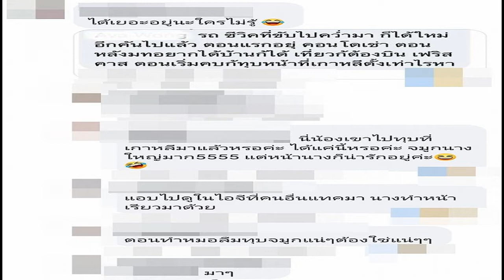คำขอร้องที่ เป๊ก สัณณ์ชัย ทำให้ อิงอิง แต่ธัญญ่า ไม่เคยได้เลยตลอด 3 ปี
ขณะที่ฝั่งนักศึกษาสาวคนดังกล่าวก็ได้ออกมาคอมเม้นต์ตอบชาวเน็ตที่เข้ามาถามว่าเรื่องที่เกิดขึ้น เป็นเรื่องจริงรึเปล่า เจ้าตัวก็ตอบคอมเม้นต์กลับไปว่ารอก่อนดีกว่าค่ะ หนูเป็นคนธรรมดา ไม่จำเป็นต้องมานั่งแถลงข่าว เชื่อว่าเราเป็นห่วง และมีใจที่บริสุทธิ์พอ ก่อนหน้านี้ก็มีการคุยกันตลอด ไม่มีประโยคไหนที่พูดกับน้องน้องไม่ดีเลยค่ะ
ธัญญ่า เองตระกูล

ล่าสุด ทำเอาเหล่าโซเชียลตามขุดหาข้อมูลกันไม่หยุดหย่อน เมื่อมีชาวเน็ตรายหนึ่งพูดถึง อิงอิง ทำให้ถูกพูดถึงออกไปกันอย่างมากถึงการดูแลกันเป็นอย่างดีตลอด 3 ปีที่ ธัญญ่า รู้ถึงการเข้านอกออกในในบ้านได้ตลอดของ อิงอิง แถมยังมีเวลาอยู่กับ เป็ก สัณณ์ชัย ได้มากกว่าเมียหลวงอย่าง ธัญญ่า อีกด้วย เรียกได้ว่าเป็นสิ่งที่เธอไม่เคยได้เลยตลอด 3 ปีที่ผ่านมาเลย
คอมเม้นท์ชาวโซเชียล